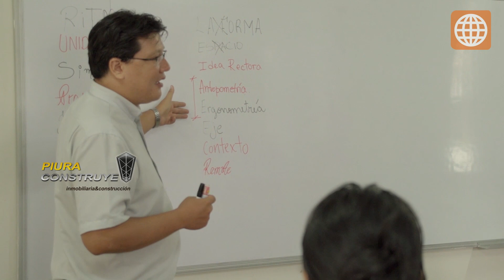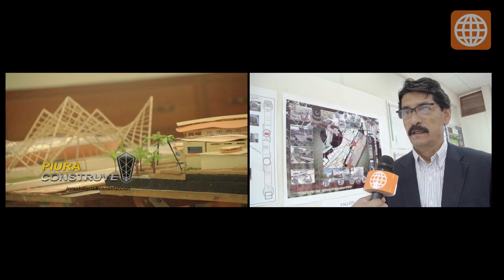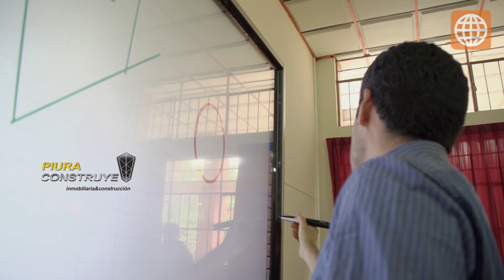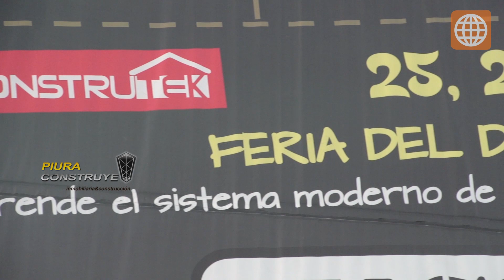Resumen de actividades - Semana del 22 al 27 de abril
Coberturas de los diferentes acontecimientos realizados en nuestra ciudad en la semana del 22 al 27.

- Acreditación RIBA  la Facultad de Arquitectura y Urbanismo de la UNP.
- I Feria del Drywall organizada por Representaciones MARTIN.